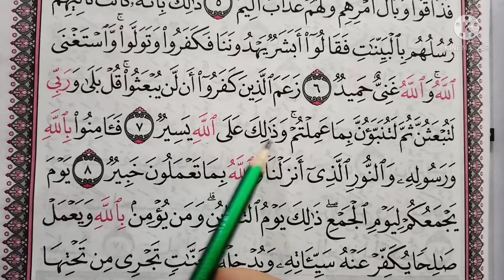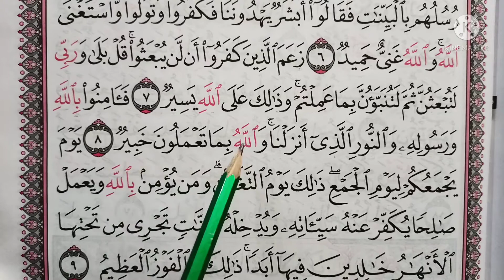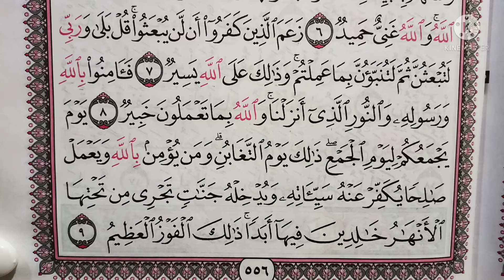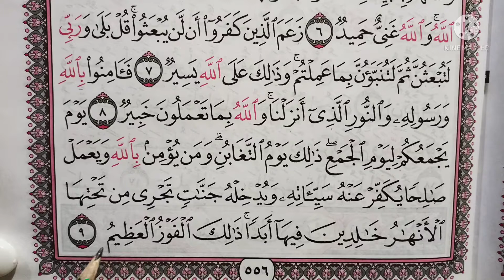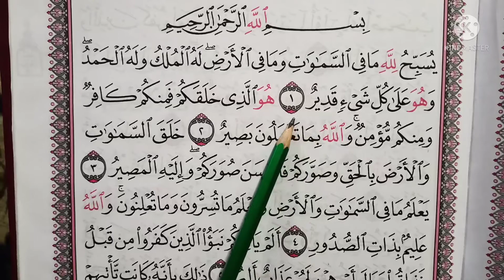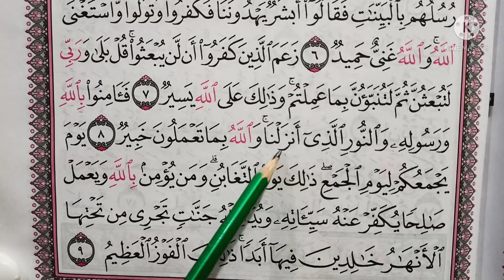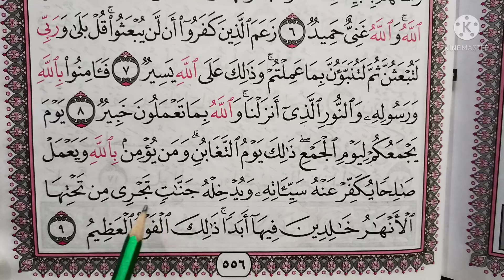تطبيق أحكام تجويد وتعليم تلاوة سورة التغابن 🥀 من الآية ١ إلى الآية ٩ 🥀